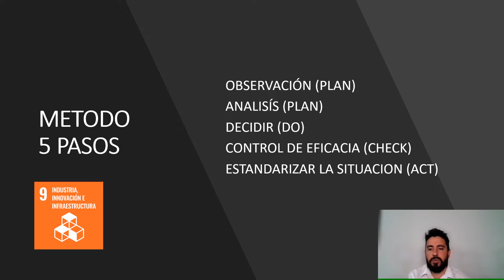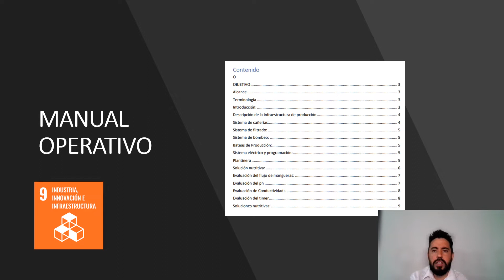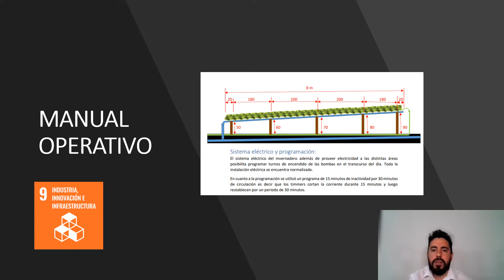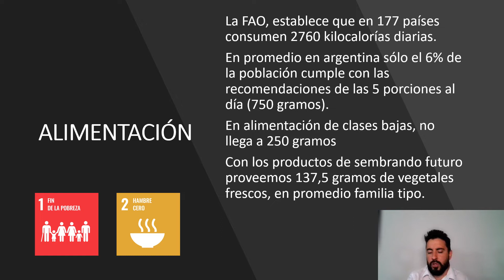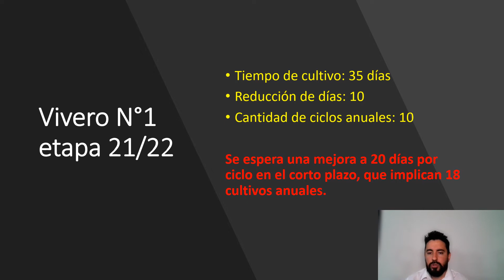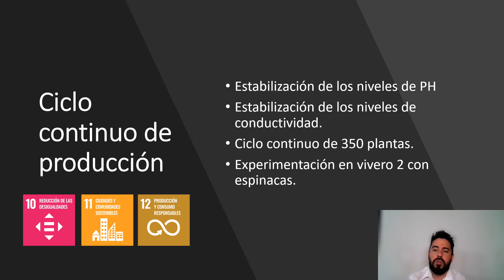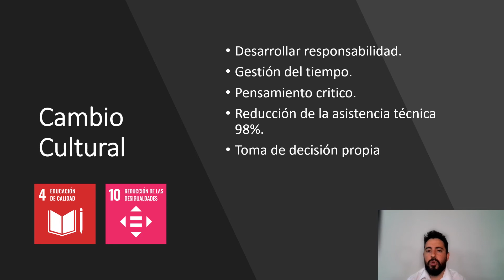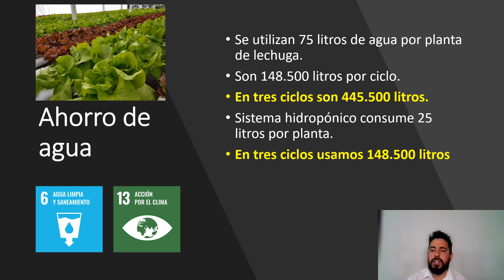Casa de Dia Padre Aníbal - Sembrando Futuro